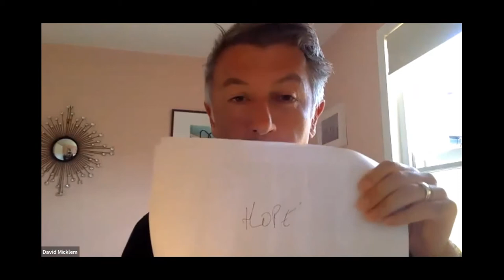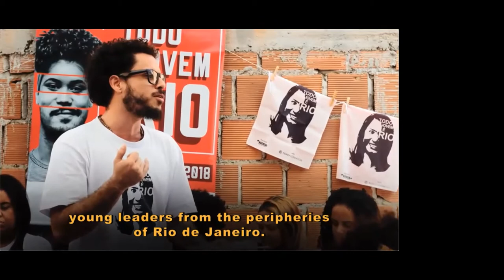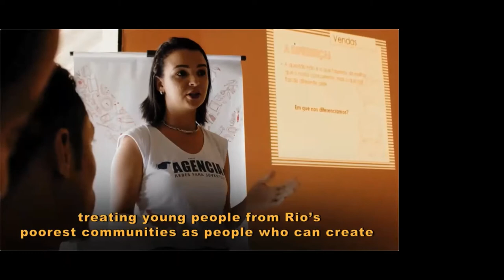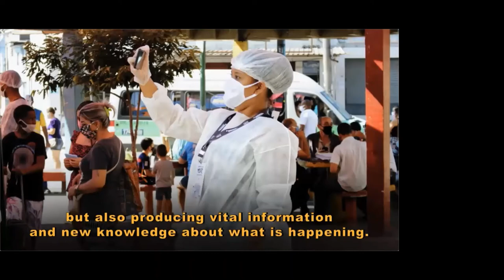CULTURE RESET Assembly 200720 Full Session